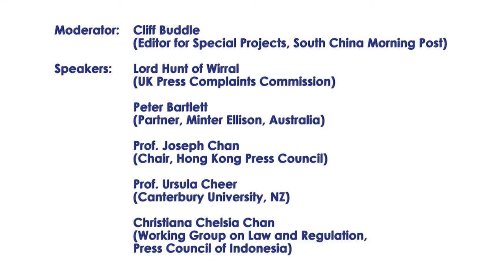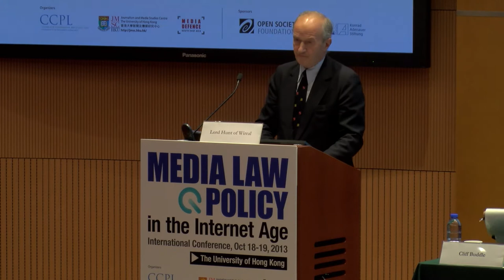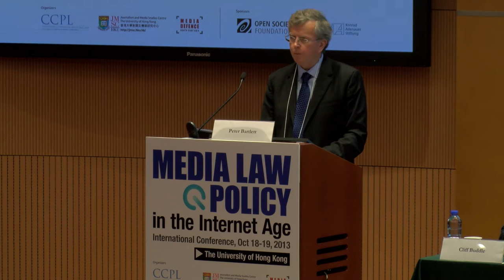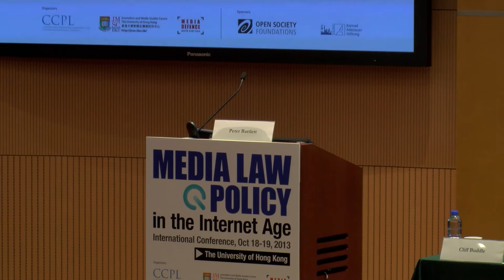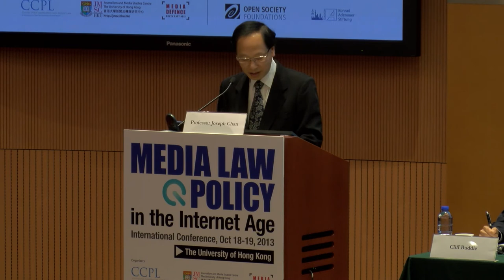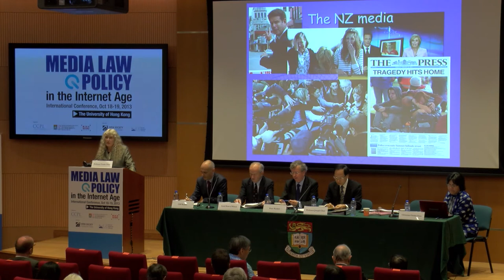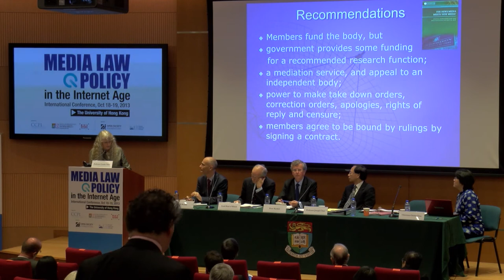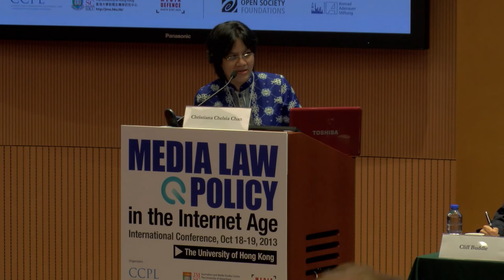Day 1 Panel C: Privacy, Leveson, Regulation/Self-Regulation of the Media